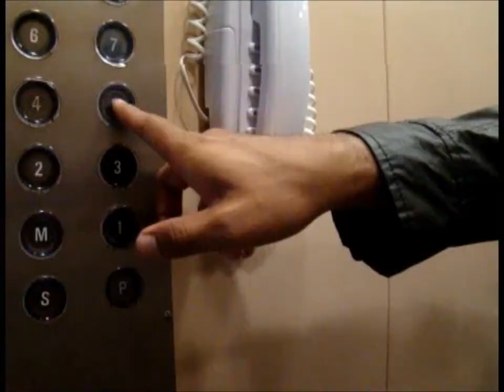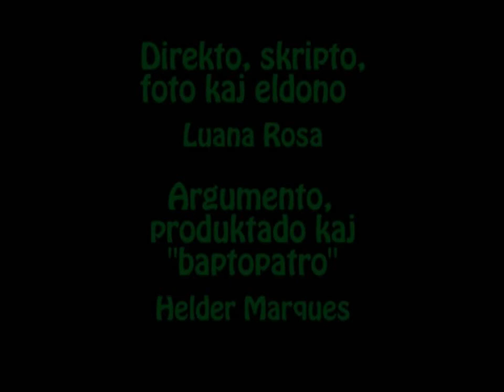BAPTOPATRO - Helder Marques (BR) ✫